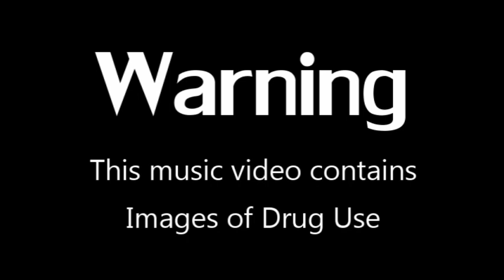Mushroom Symphony - Black Sky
Recorded Live in Tel Aviv 1994.  A Song about the highs and lows of Drug Use...
Mushroom Symphony were;
Mark Spiers - Vocals
Eitan Radoshinsky - Guitars
Idan Irelander - Bass Guitar
Ran Klein - Drums